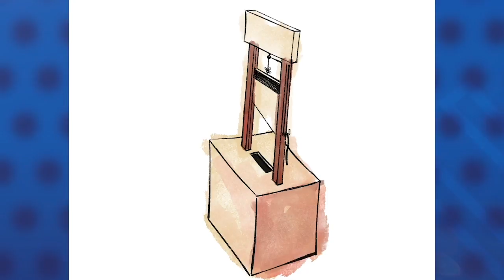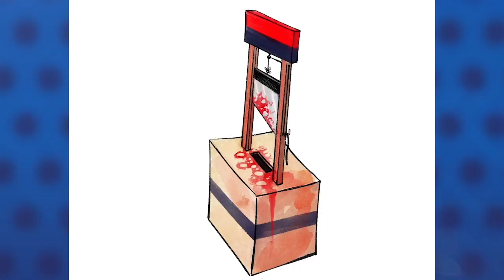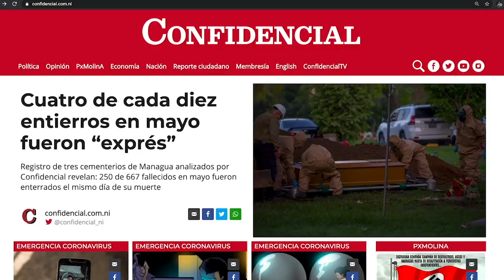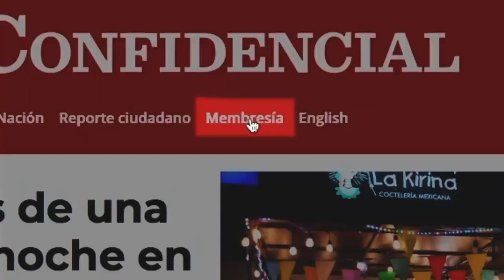Caricatura de PxMolina: Dictadura decapita casilla del PRD y Coalición Nacional